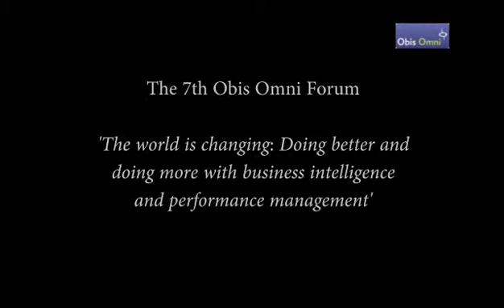The 7th Obis Omni Forum: Ben Silcox Interview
An interview with speaker Ben Silcox, client engagement director at TAH, at the 7th Obis Omni Forum.